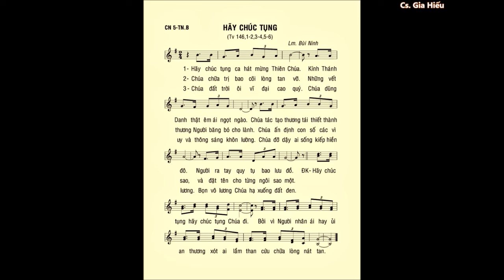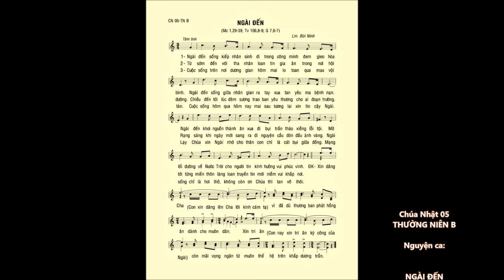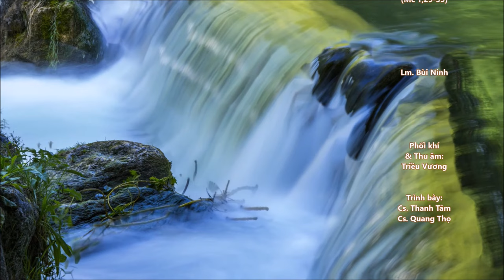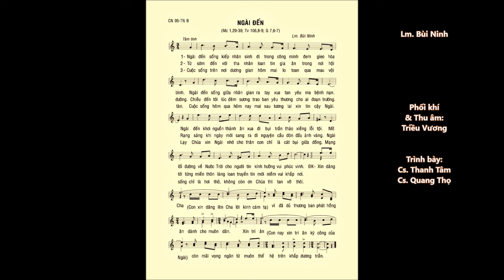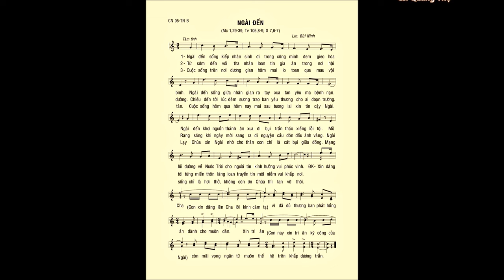Chúa Nhật 05 Thường Niên B – ĐÁP CA – CA HIỆP LỄ – Lm. Bùi Ninh